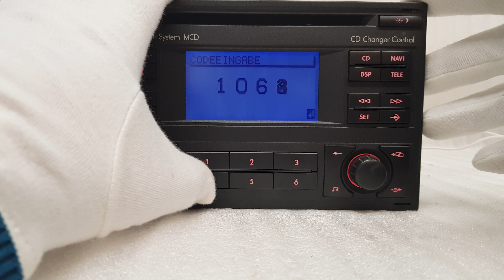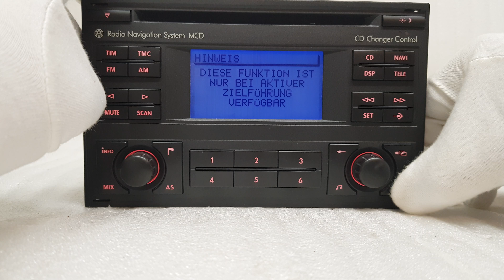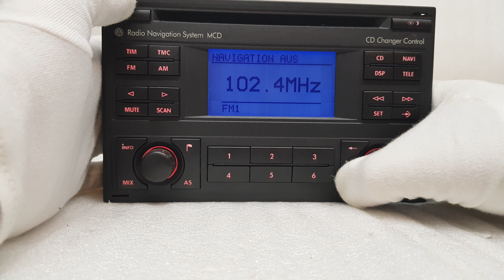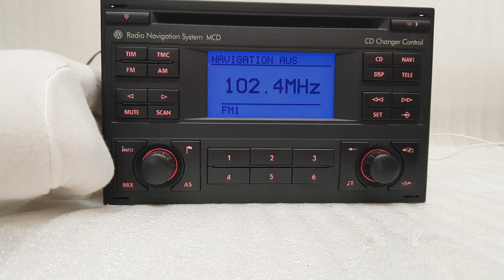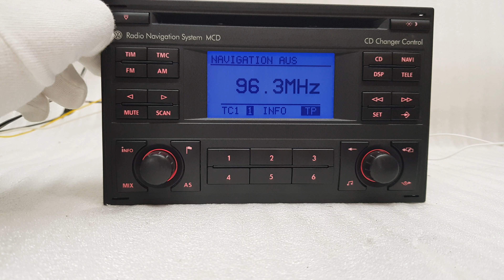Vw radio Navigation System rns mcd Code eingeben ввод кода